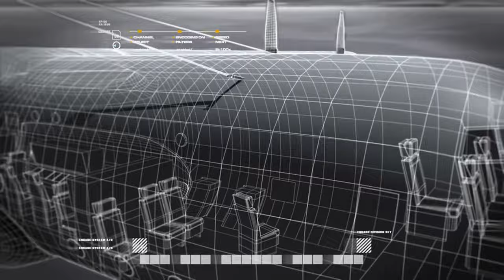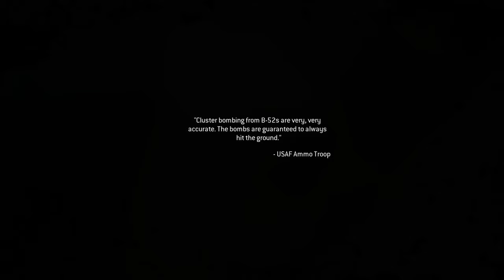Call Of Duty: Modern Warfare Remastered Walkthrough Gameplay - Part 6 - Death From Above & War Pig